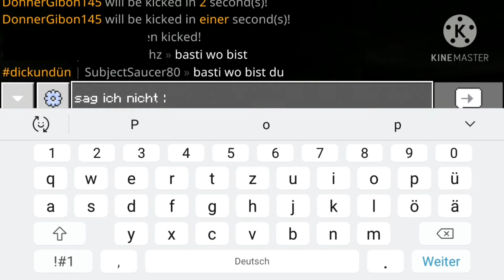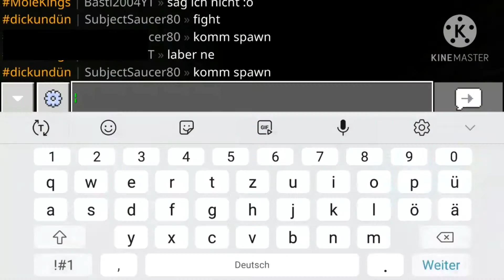Maro 3 Folge #3 Die ersten Dias!